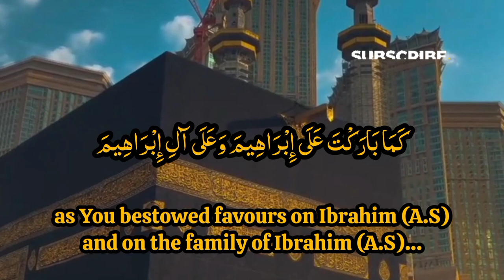darood sharif ||allahuma sllyalala muhammad||darood e pak||darood e Ibrahimi||darood Hd video | text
Durood  e ibrahim-Durood shareef-solution of all problems
darood Sharif Kashmiri
darood Sharif Hindi Mai
darood Sharif by Atif Aslam
darood Sharif k bad ki Dua
darood Sharif for job
darood Sharif for success
darood Sharif for health
Darood Sharif for money
Darood Sharif for richness
durood sharif
durood Ibrahimi
durood Ibrahim
durood e pak
durood Shareef
durood tunjina
darood Sharif
durood sharif
darood e pak
durood e tunjina
darood mahi
darood e taj
darood lakhi
darood Sharif naat
darood tanjeena